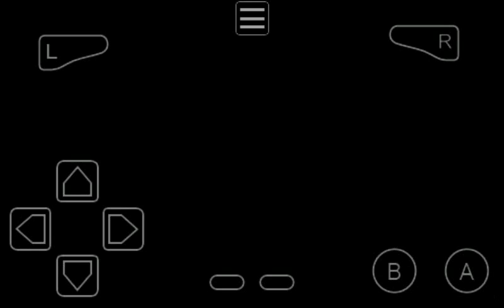Me ataca el FBI: Alien Hominind GBA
Un clásico de game boy adcance